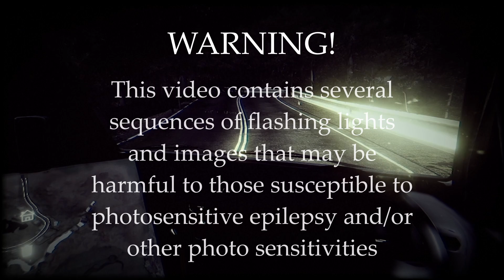Looking for Hand Prints - [Chilla's Art] The Radio Station | 深夜放送 - PART 2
In this gameplay of Chilla's Art The Radio Station, we run into a big pig while searching for a couple tapes recorded by our brother. Join us as we continue our investigation and search the map for clues while encountering a couple spooky ghost.

Part 2 of CouchMode's Let's Play / Gameplay of [Chilla's Art] The Radio Station for PC From Steam.

GAME DESCRIPTION ►
[Chilla's Art] The Radio Station | 深夜放送 is a Japanese horror simulation game where you play as a sibling of a radio show host where you are tasked with exploring the area of the radio station site in the mountains to figure out what exactly happened to your brother.  Using VHS aesthetic graphics and audio, the game creates a retro horror feel with puzzle solving elements and psychological horror aspects throughout the story as it builds the tale after you locate some recordings of your brother.